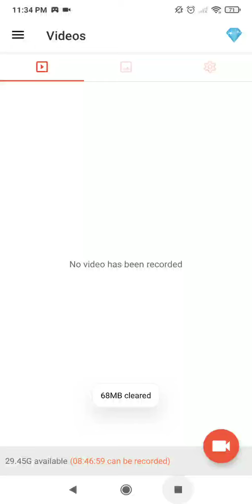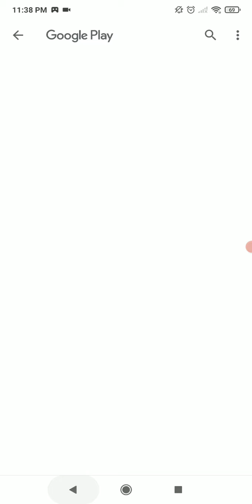7 January 2021